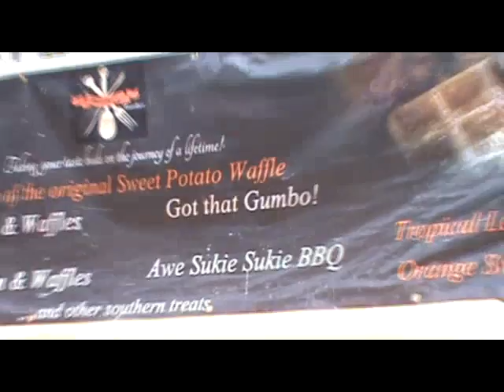49th Annual West Indian American Parade 2016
49th Annual West Indian American Parade 2016